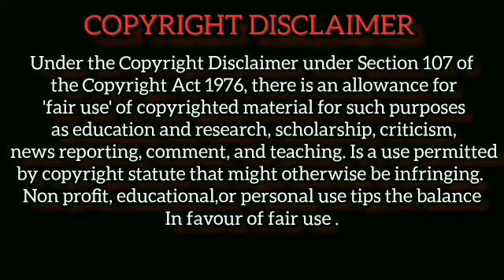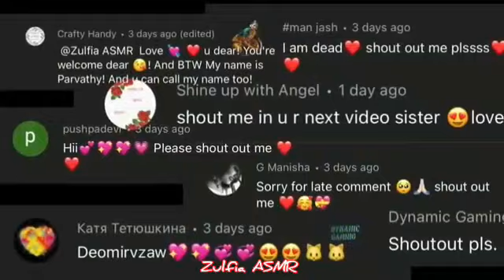ASMR Eating Dahi Puri Choly Bhatory Fried Momos Chicken Biryani Noodles Fish Curry Kabab Samosa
ASMR Eating Dahi Puri Chholy Bhatory Fried Momos Chicken Biryani Noodles Fish Curry Kabab Samosa

1)This video has no negative impact on the original works (It would actually be positive for them)
2)This video is also for teaching purposes